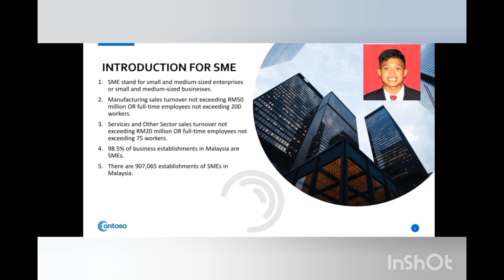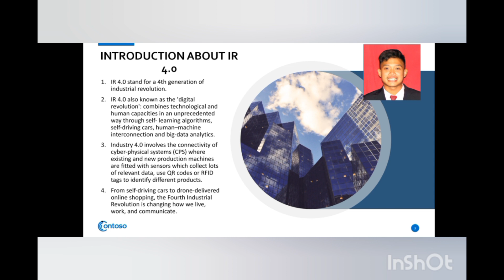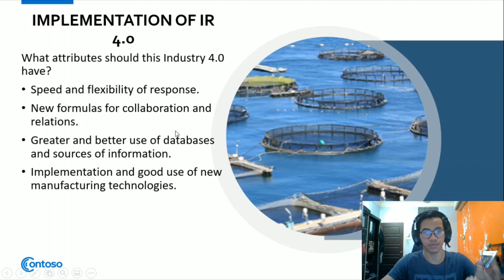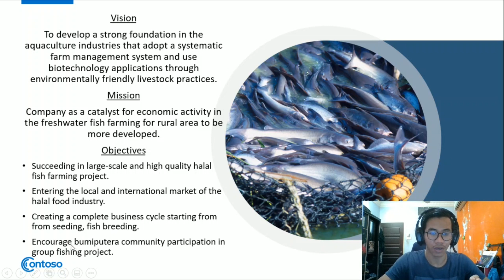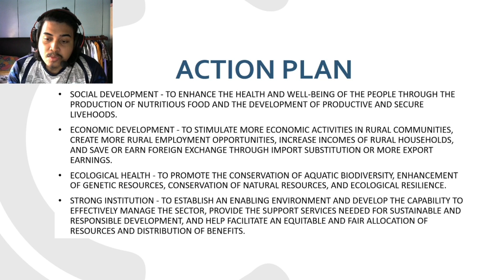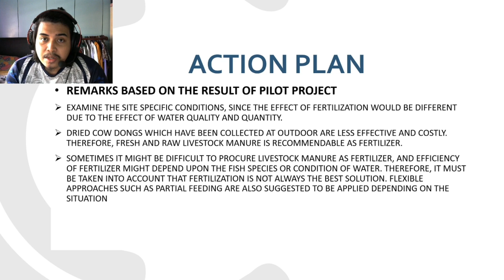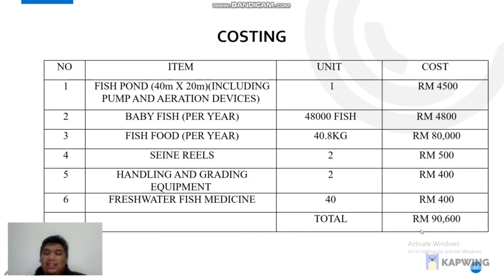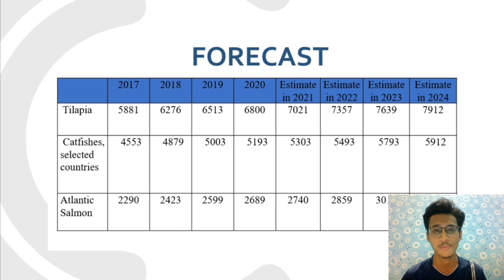Engineering management video presentation G19